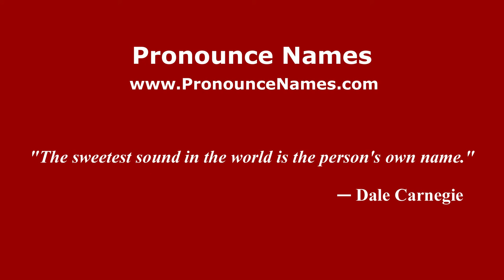How to Pronounce Kitchel - PronounceNames.com